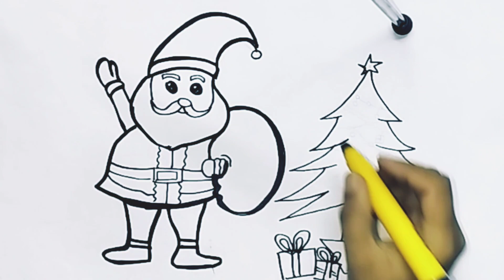Santa Claus Drawing, Coloring & Painting Christmas for Kids and toddlers ||kidzrhymeszone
christmas drawing arun art
christmas drawing scenery
christmas drawing oil pastel
christmas drawing pencil
christmas drawing easy and beautiful
christmas drawing video
how to draw easy santa claus how to make easy santa claus
how to draw santa claus easy step by step
how to draw santa claus easy face
how to draw a christmas tree and santa claus easy
how to draw a cute christmas girl how to draw a cute christmas pikachu how to draw a cute christmas cat how to draw a cute christmas drawing how to draw a cute